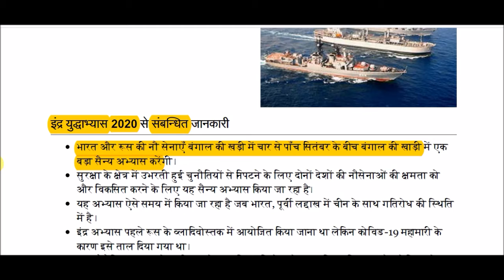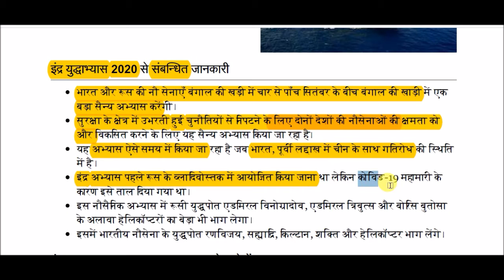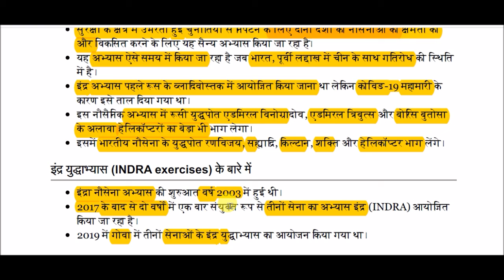India Russia Joint Exercise Indra 2020 || इंद्र युद्धाभ्यास 2020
India Russia Joint Exercise Indra for All Competitive Exams like SSC, Railway, IB, Bank, UPSC, BPSC, MPSC, PCS, etc.